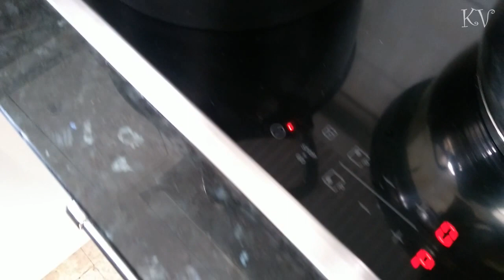ЛукумАдес - кипрские пончики в медовом сиропе ♥ Готовим со свекровью #10 ♥ Cyprus kitchen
6 января киприоты празднуют Крещение. В этот день каждая хозяюшка жарит пончики ЛукумАдес.